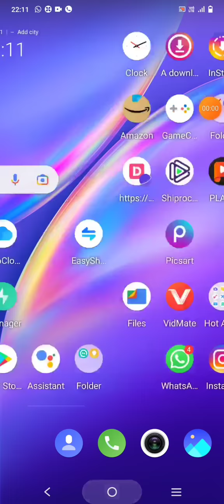my first' football gameplay